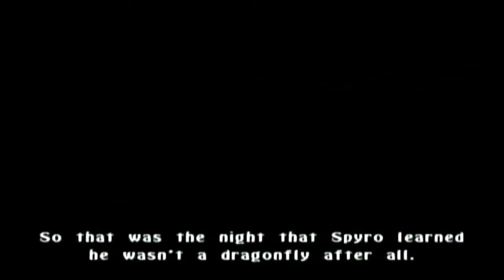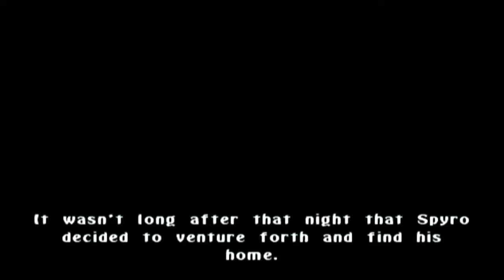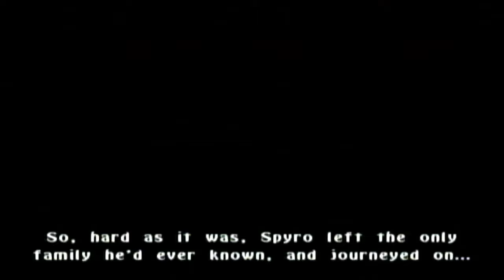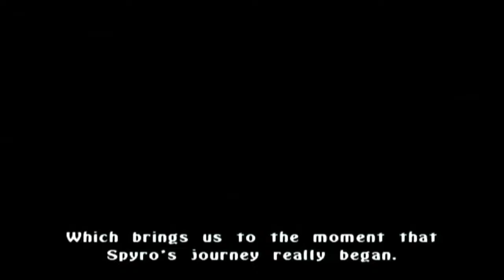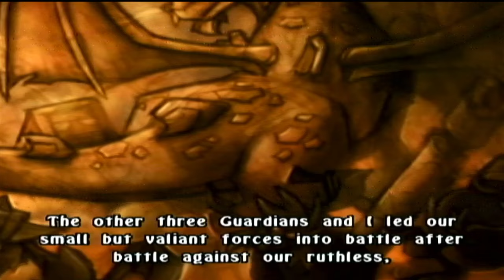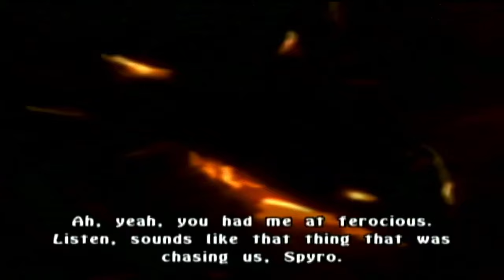Ignitus: Fire Breath! Spyro A New Beginning!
First hour of Spyro A New Beginning! Fire breath with Ignitus!